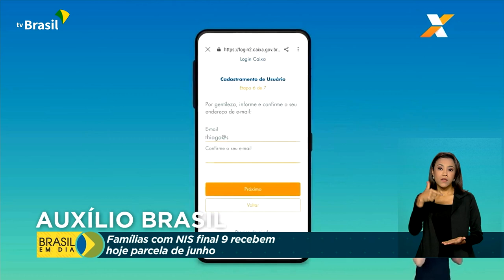Cidadania | Auxílios Brasil e Gás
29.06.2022 - Hoje tem pagamento da parcela de junho do Auxílio Brasil e também do Auxílio Gás. Glauco de Queiroz traz as informações.